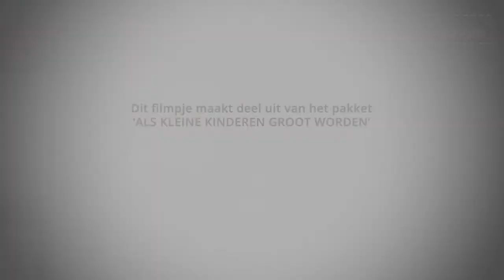Gamen: Grenzen stellen (Als kleine kinderen groot worden) - Deel 1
Herkenbaar? Het kan gebeuren dat je zenuwen het op een bepaald punt begeven, zoals bij de moeder in het filmpje. Ze wordt heel boos, en in haar kwaadheid zet ze het spel plots uit. Dit is een logische reactie. Jongeren mogen het voelen wanneer ze hun ouders op stang jagen. Maar uiteraard lokt dat een tegenreactie uit. In dit filmpje wordt Sam zelf ook heel kwaad. Hij wil niet meer aan tafel komen. De reactie van de moeder is geen goede start voor een open gesprek en ook niet echt een oplossing. En zal Sam na deze ruzie volgende keer beter luisteren? Dat is helemaal niet zeker…

Volgens moeder is de afspraak dat Sam meteen aan tafel komt wanneer het eten klaar is. Voor Sam is die afspraak blijkbaar niet duidelijk. Hij houdt zich er alleszins niet aan. En het lijkt er ook op dat het niet de eerste keer is dat Sam niet meteen luistert. Bij moeder leidt de onverschilligheid van Sam daardoor snel tot frustraties.

Dit filmpje maakt deel uit van 'Als kleine kinderen groot worden', het geheel van opvoedingsondersteunende materialen van het Vlaams expertisecentrum Alcohol en andere Drugs (VAD) en De Druglijn. Meer info